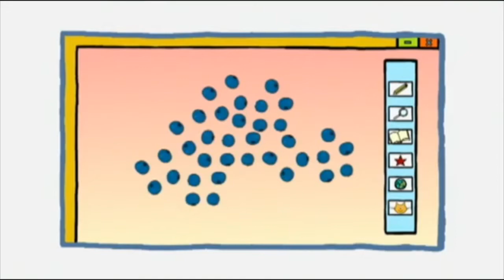Favorite Show Adventures Episode 30 (Pig’s Fruit Salad)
Like I said at the end of the video, Credits to all.